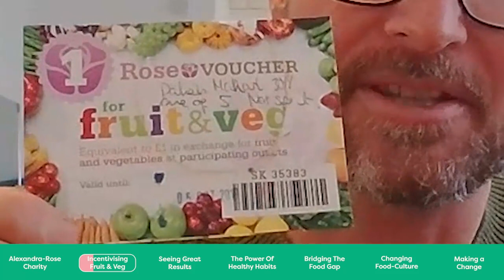Prescribing Fruit & Vegetables with Jonathan Pauling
On a previous episode of the doctors kitchen podcast you may remember me chatting with Professor Guy Standing about Universal Basic Income. This was at the height of the pandemic, furlough was in full swing and the concept of a guaranteed minimum salary was gathering pace. Having that discussion made me think about the possibility of prescribing fruit and vegetables in the NHS. The concept wasn’t warmly received by Professor Guy, for reasons that we will discuss today, but I’m pleased to say it could actually become a reality!

Jonathan Pauling is chief executive of the Alexandra rose charity, whose vision is for everyone to have access to healthy and affordable food and whose mission is to give families access to fresh fruit & vegetables in their communities.

I hadn’t come across the charity before, but our values are so aligned! It was founded in 1912 by Queen Alexandra and established to support Londoners in poverty. Inspired by a priest in her native Denmark selling roses to raise money for those in need, Queen Alexandra brought the idea back to the UK.

Real roses were substituted for silk ones, and Rose Day was created. The funds raised from the sale of these roses was distributed to help Londoners in poverty access healthcare. Today, their focus is on the issue of food poverty.

In a landmark study that started a few months ago, they are trialling rose vouchers that are exchangeable for healthy fruit and vegetables from street market vendors in deprived areas. This latest trial is on the back of years of work across other areas in the UK and pilots where they’re also involved in cooking workshops and healthy start vouchers for families with young children. Something that Johnathan mentions on the podcast today really hit home to me. He said we can’t just tackle financial inequality, we have to tackle health inequality.

And from previous schemes they’ve already demonstrated that simply increasing fruit and vegetable consumption can lead to improvements in energy, digestive health and reduced the reliance on processed foods. That isn’t to say this is a cure-all for poverty, but it’s definitely something we should be looking at to “level up”.

I’ve wished for the ability to prescribe healthy food and this study could pave the way for that reality.

CHAPTERS:

Timecodes:
00:00 - Alexandra Rose Charity
17:10 - Incentivising Fruit & Veg
32:39 - Seeing Great Results
43:57 - The Power of Healthy Habits
51:57 - Bridging the Food Gap
1:05:44 - Changing Food Culture
1:12:16 - Making a Change